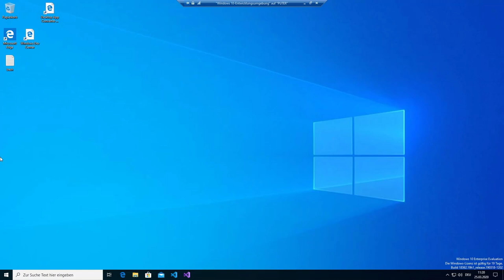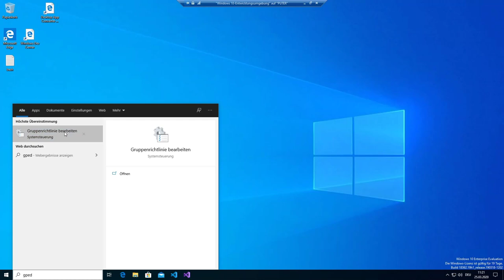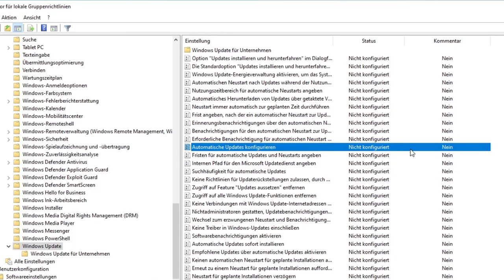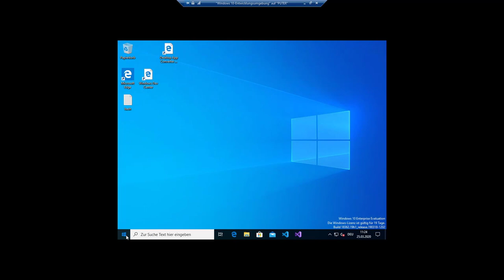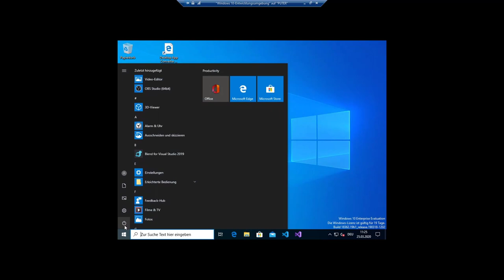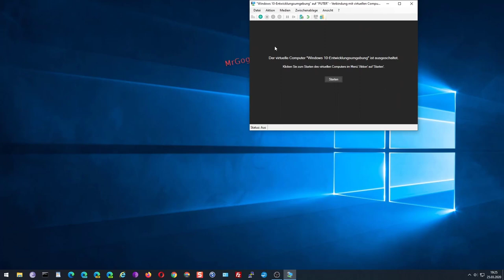Windows 10 Pro: Automatische Updates deaktivieren | mit gpedit.msc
G-Wolves HT-M 3360 Gaming-Maus mit Wabenschale, bis zu 12000 CPI, 6 Tasten, 61 g (Weiß Blau):
bei Amazon / Partner-Link.

Half Life Alyx: The In Between Game: Third Game In the Half Life Video Game Lineup:
Amazon / Partner-Link.

Windows 10 Pro - : Automatische Updates deaktivieren -  über die Gruppenrichtlinie.